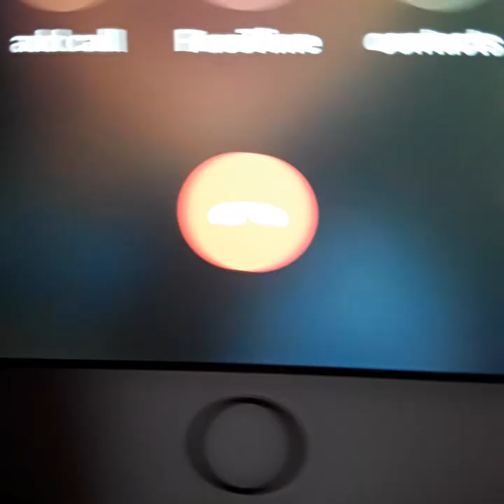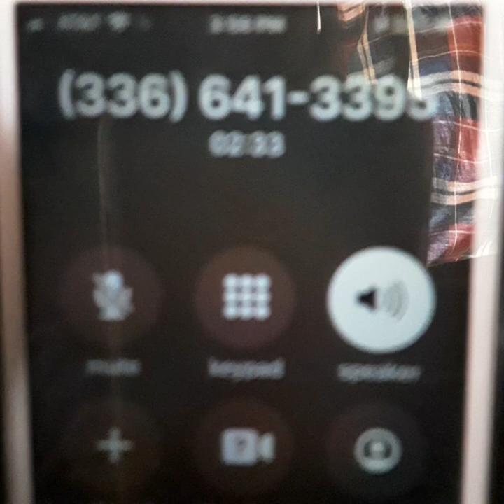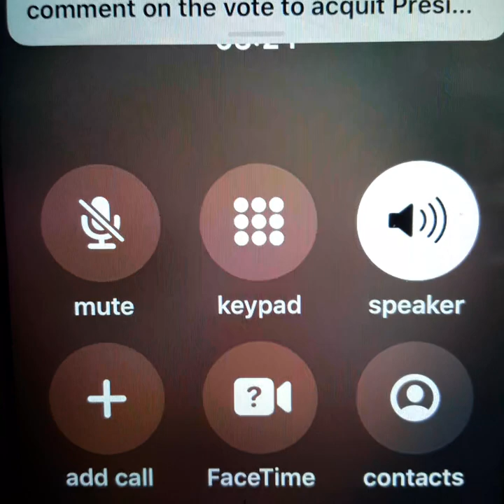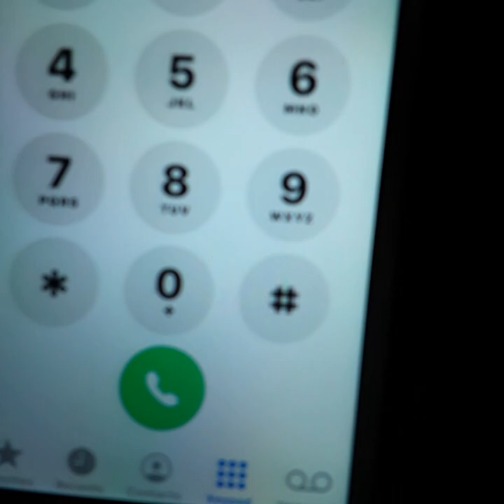Part 3 the rabbit hole for Blind Justice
So far just a charcoal